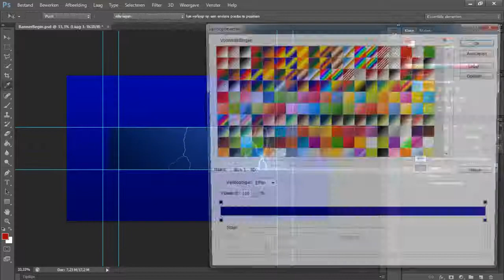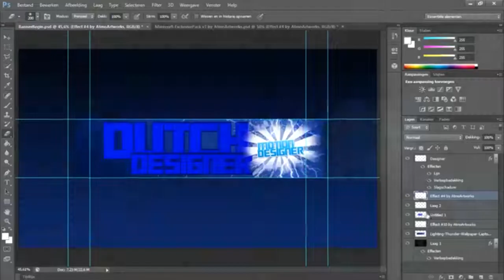Banner Speedart #12 DutchDesigner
Hey kijkers van GetNowDesigns!
Leuk dat je even mijn beschrijving op zoekt :D
Ik ben een free designer
Ik maak voor al Banner's & ava's & Thumbnail's Noem maar op
Ik maak nog niet intro's & outro's

Je kunt me altijd bereiken via mail & skype
Skype : GetNowDesigns